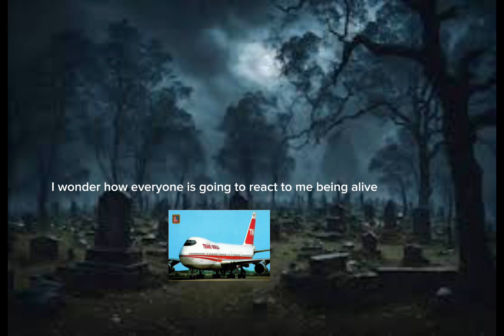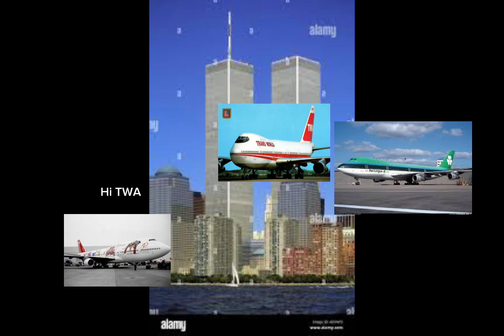Aer lingus 747 and other planes gets detention. The mysterious return of A Plane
Oh no. Aer lingus 747 and a few planes got detention.

Will they escape or not.

A old friend Returns from the dead. Find out to see who the plane is.